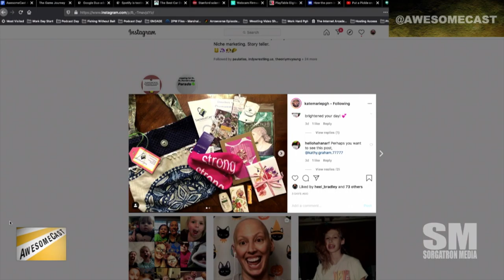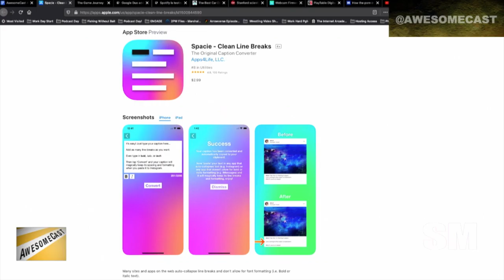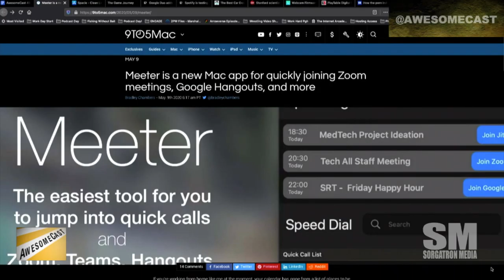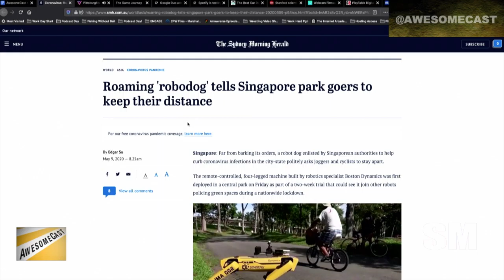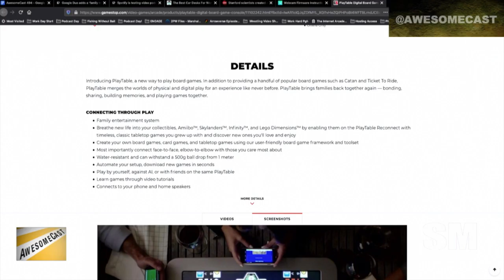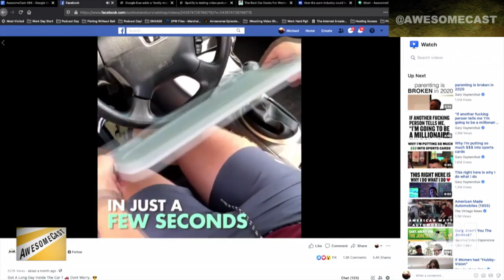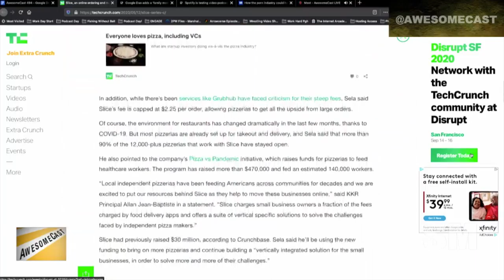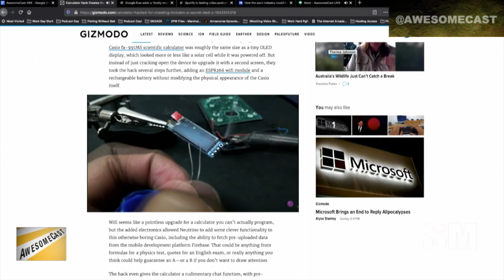AwesomeCast 494: The Big Deal Now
We’ve got Kim Lyons, John Chichilla, Katie Dudas, and Mike Sorg chatting about this week’s tech headlines, including:

    Katie is sharing one of her secret apps with us as her Awesome Thing of the Week.
    Chilla’s Awesome Thing of the Week is Meeter, a Mac based app for meeting apps like Zoom, Webex, and Microsoft Teams.
    Kim’s Awesome Thiclip-ang of the Week is Pittsburgh airport adding UVC lights to cleaning robot to help kill coronavirus.
    Adding to the robot stories, Sorg is sharing a robodog in Singapore that reminds park goers to keep their distance.
    The Play Table is a new way to play board games.
    Wyze has a webcam driver to bring new capabilities to your camera.
    Stanford scientists have created a sound that instantly boils water.
    We’re looking at some car desk options to support working on the go.
    The porn industry could help reopen America with contact tracing and testing model adopted for tracking coronavirus.
    Katie is confusing the Slice pizza app and Slice on Broadway, but she’s telling us how the app is helping pizza joints.
    Kids are hacking calculators with all their down time.
    Katie is giving us our weekly Animal Crossing New Horizons update!clip
    Spotify is testing video podcasts.

Follow these awesome people on Twitter:  Kim Lyons (@SocialKimly), Chilla (@chilla), Katie (@Kdudders), and Sorg (@Sorgatron)